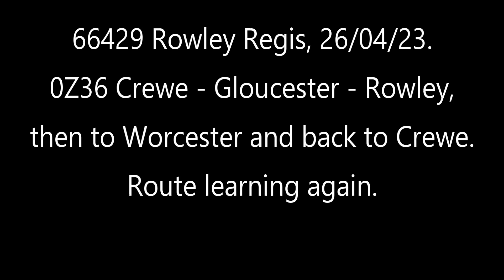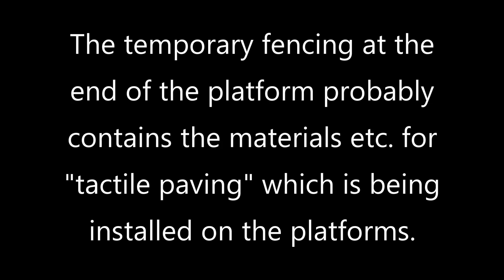66429 Rowley Regis, 26/04/23.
Route learning again, 0Z36 Crewe - Gloucester - Rowley Regis - Worcester - Crewe. Thought Rowley would be more interesting than Cradley as I don't often see a train running in & out of the loop as this loco did.